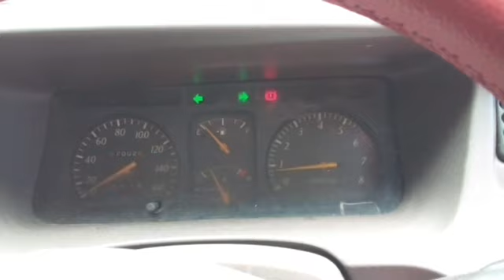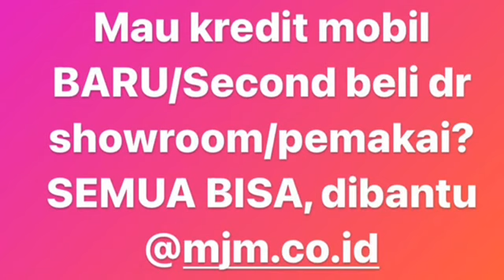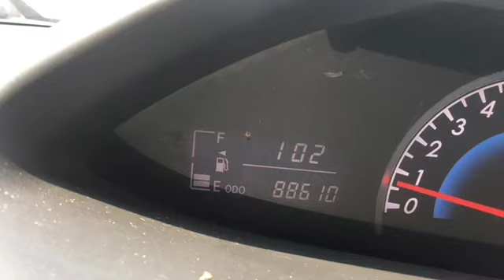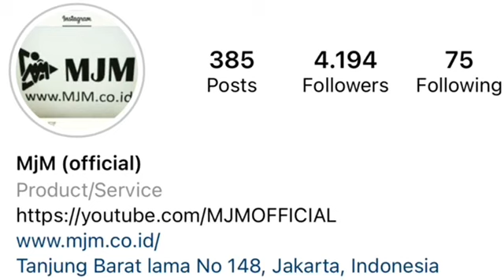MARNOJAYAMOTOR MJM | 6 August 2021